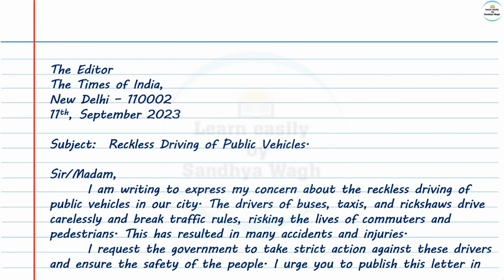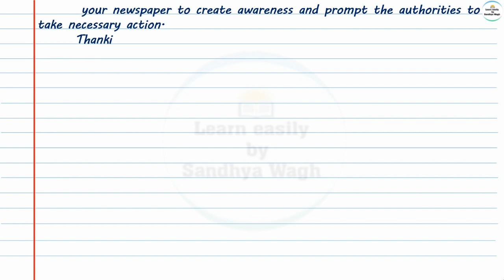letter to the editor of a newspaper about reckless driving of public vehicles in your locality.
How to write letter to the editor of a newspaper | Write a letter to the editor | letter to editor

Write a Letter to Editor of Newspaper (within 100 words) about the Problem Faced by Commuters due to bad/poor condition of roads.

Process of writing formal letter to editor of newspaper is very easy task. Here you can learn how to write a letter to editor of newspaper with an example. You can easily write a letter to editor of newspaper on any social issue by watching this content. Example of letter to the editor / sample letter to the editor is very much important for exam. You may follow our sample letter to the editor of a newspaper for any complaining issue. The example of letter to newspaper editor is also similar with student letter to the editor. Students may follow our sample letter to the editor of a newspaper (reckless driving editor letter) for their learning.